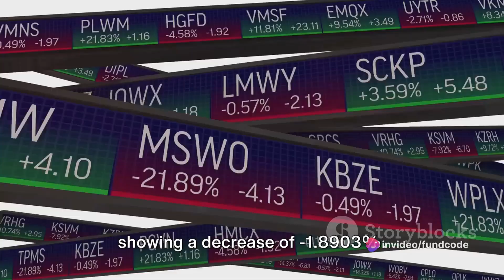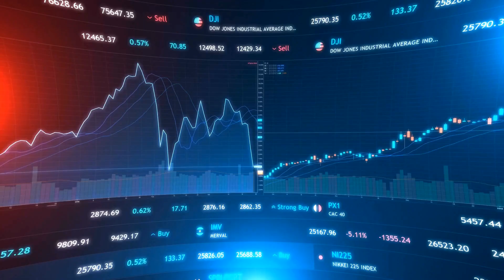jindal worldwide share latest news,jindal worldwide stock,jindal worldwide share latest news today,j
In this video, we delve deep into the recent fluctuations in the share price of Jindal Worldwide Limited, a leading player in the textile industry. Join us for a comprehensive analysis covering the company's business model, latest news, fundamentals, technical analysis, and stock performance. Gain valuable insights to make informed decisions in the stock market.

OUTLINE:

00:00:00 Introduction to Jindal Worldwide Limited
00:00:35 Market Performance and Outlook
00:01:23 Financial Performance and Industry Presence
Latest information on the share Jindal Worldwide Limited:

1. Price: The latest price of Jindal Worldwide Limited share is ₹417.8.
2. Change: The share price has changed by -₹8.05 which is a decrease of -1.8903%.
3. Business Model: Jindal Worldwide Limited is a diversified company involved in various fields such as Textiles, Chemicals, Financial services, and trading. They are one of the largest manufacturers and exporters of denim. They also produce premium shirtings, yarn dyeing, bottom weights, and home textiles. The company exports textile products mainly bed linen and readymade garments.
4. Latest News:
    - The outlook for Jindal Worldwide is bullish.
    - The ongoing expansions at its Angul Plant are expected to drive growth.
    - Jindal Stainless jumps over 3.50% after ELM Park Fund sells stake to Virtuous Tradecorp.
5. Fundamentals: The company has a market capitalization of ₹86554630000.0. The PE ratio is 116.94. The dividend yield percent is 0.05.
6. Technicals: The summary of Jindal Worldwide is based on the most popular technical indicators, such as Moving Averages, Oscillators, and Pivots.
7. Reason for Today's Movement: The share price moved up by 2.87% from its previous close of ₹414.00.
8. Share Holding Pattern: The promoter's holding is 61.31%, FII's holding is 0.63%, and the public (non-institutional) holding is 22.12%.
9. Broker Ratings: Infomerics Ratings has assigned IVR AA- to Jindal Worldwide Limited.
10. Stock Performance Analysis: The company has shown a good profit growth of 52.73% for the past 3 years. The company has a good cash flow management; CFO/PAT stands at 1.66.
11. Conclusion: Jindal Worldwide Limited is a diversified company with a strong presence in the textile industry. The company has shown good profit growth and has a good cash flow management. The stock has a bullish outlook and has seen a recent increase in its share price.

If you're invested or interested in Jindal Worldwide stock, you've come to the right place.

In today's episode, we'll delve into the Jindal Worldwide share market with the latest news and stock analysis. Keeping you informed about Jindal Worldwide share price movements and potential targets is our priority. Whether you're a seasoned investor or a newcomer to the stock market, our content aims to provide valuable insights into Jindal Worldwide Ltd.

We understand the importance of staying up-to-date with breaking news that can impact your investments. That's why we strive to deliver timely updates on Jindal Worldwide share news, ensuring you're equipped with the knowledge to make informed decisions.

With Jindal Worldwide being a prominent player in the market, our channel serves as a valuable resource for understanding its performance and future prospects. Our team of experts conducts thorough analysis to give you a comprehensive view of Jindal Worldwide's position in the stock market.

As we navigate through the complexities of the stock market, we aim to simplify the information for our viewers. Whether it's discussing Jindal Worldwide's latest financial reports or examining market trends, we're here to provide clarity amidst the noise.

Don't miss out on our regular updates on Jindal Worldwide shares.

Remember, knowledge is power when it comes to investing. So, sit back, relax, and let us be your guide to navigating the dynamic landscape of Jindal Worldwide shares. Thank you for tuning in, and we look forward to sharing valuable insights w